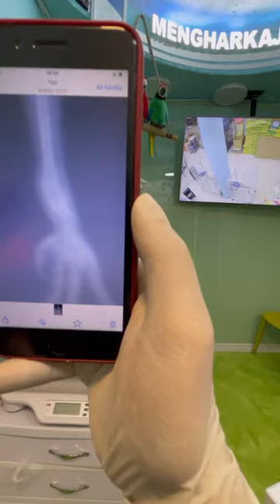خوب بود اگر دامپزشک علم و توانایی کافی نداره حداقل وجدان داشته باشه و طوطی رو با پای شکسته رها نکنه